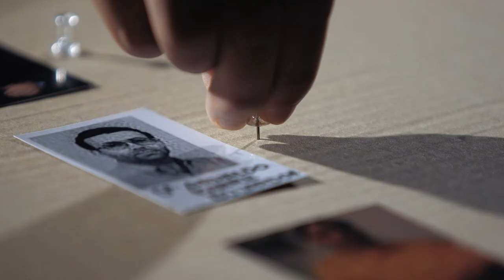SHOOTBALL (Trailer English) - Documentary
Manuel Barbero, father of a sexual abuse victim, and Joaquin Benitez, the pederast who abuse the son of Manuel, are the main characters of this documentary.

The director of the film approaches these key figures of this story with a work of journalistic investigation.

For the first time, a pederast speaks and confesses with his face uncovered in a documentary.